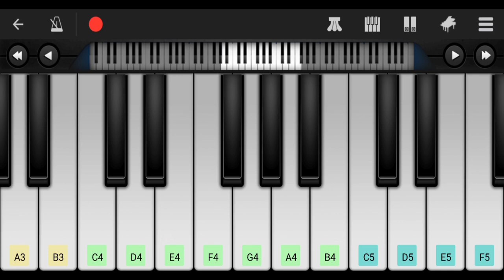"Blue Bird" Naruto Shippuden OP 3 • Perfect Piano App • Easy Tutorial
Blue Bird (ブルーバード, Burū Bādo), performed by Ikimonogakari, was the third opening for Naruto: Shippūden. It replaced Distance and ran from episode 54 up until episode 77 before being replaced by Closer.

📝Notes:

Intro:
C#4 F#4 G#4 A4 G#4 F#4 C#4 F#4 G#4 A4 B4 A4 B4 C#5
C#4 F#4 G#4 A4 G#4 F#4 F#4 C#5 B4 F#4 C#5 B4 E4 E4 F#4 F#4
A4 A4 A4 G#4 G#4 A4 G#4 A4 G#4 A4 A4 G#4 E4 F#4 F#4 E4 F#4 F4

Verse:
C#4 F#4 G#4 A4 C#4 A4 G#4 F#4 E4 F#4 A3 B3 C#4
C#4 C#4 C#4 D4 E4 F#4 E4 E4 E4 E4 F#4 G#4 A4 G#4
C#4 C#4 C#4 D4 A4 G#4 F#4 E4 E4 F#4 F#4

Refrain:
C#4 F#4 G#4 A4 A4 G#4 A4 G#4 G#4 G#4 A4 B4
B4 A4 G#4 F#4 F#4 A4 B4 C#5 F#4 A4 B4 C#5 C#5 E5 D5 C#5

Chorus:
F#4 C#5 B4 F#4 C#5 B4 E4 E4 F#4 F#4

App: Perfect Piano (You can download it on Playstore)